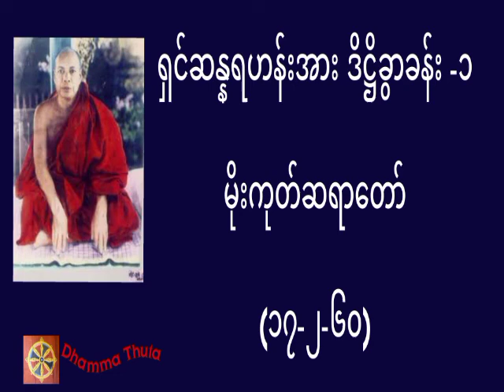ရှင်ဆန္နရဟန်းအား ဒိဋ္ဌိခွာခန်း -၁၊မိုးကုတ်ဆရာတော်(၁၇-၂-၆၀)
ရှင်ဆန္ဒရဟန်းအား ဒိဋ္ဌိခွာခန်း -၁၊မိုးကုတ်ဆရာတော်(၁၇-၂-၆၀)

တရားအသိတိုးပွားကြစေရန် နာယူကြပါ။